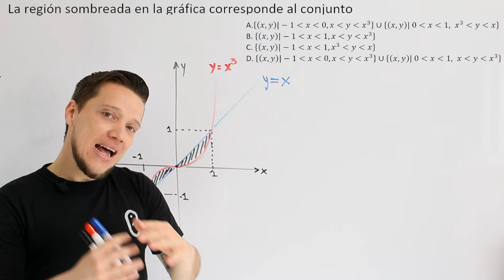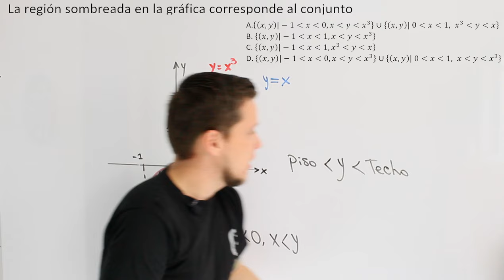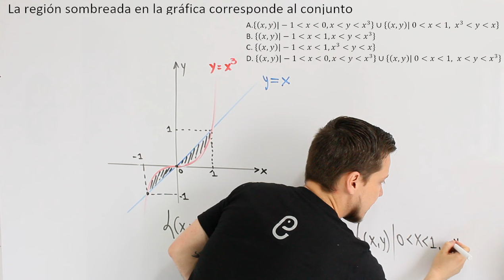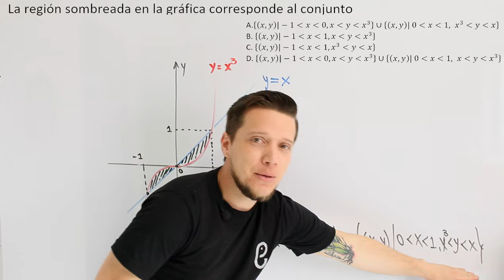🐘 Funciones - Ejercicio 30 🔥🚀